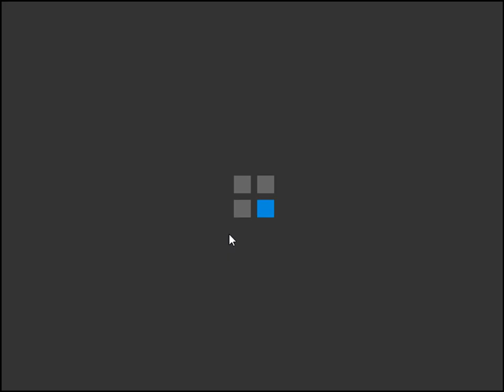find the genie mirror video walkthrough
WowEscape-Find The Genie Mirror HTML5 is Developed by wowescape.com.In this escape game, You came to Genie Forest to get the Magical Lamp. You have to make Genie to come out of the Magical Lamp and find the mirror  by finding useful objects, hints, and solving puzzles. Good Luck Have Fun!